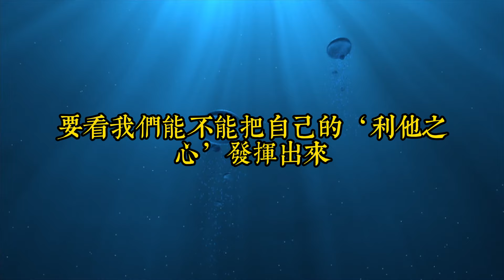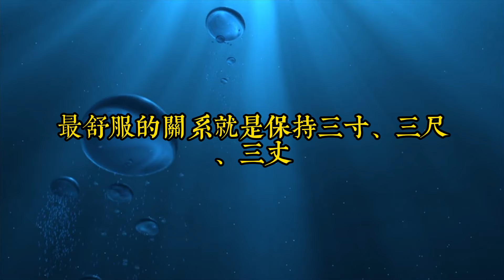話不說盡有餘地，事不做盡有餘路，情不散盡有餘韻｜人與人的相處是一門學問，真正有智慧的人，都會做到：三寸三尺三丈｜思維密碼｜分享智慧